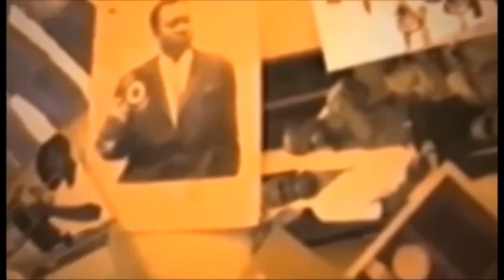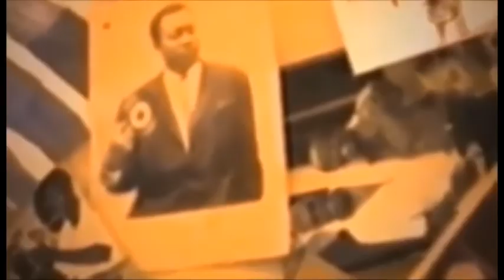-18 BOTALA NIVEAU YA BAKISI DOCTEUR OYO AZO LAKISA PONA KOWUMELA TANGU MULAYI LIKOLO YA MUASI